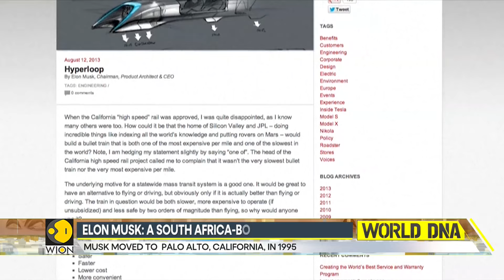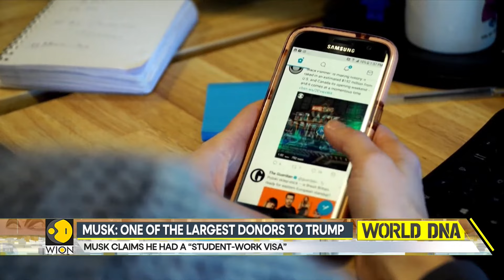Elon Musk Stayed Illegally In US: Report | World DNA | WION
Tech billionaire Elon Musk stayed illegally in the United States before he became one of the Donald Trump's largest donors. Watch this report to know more.